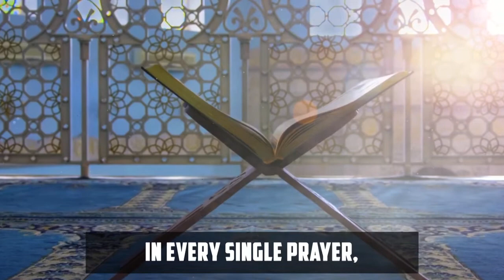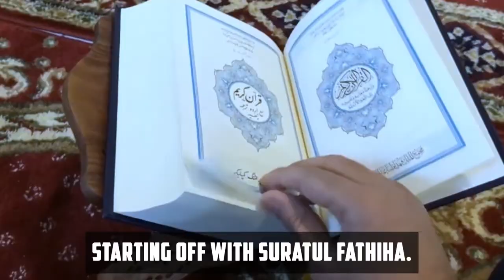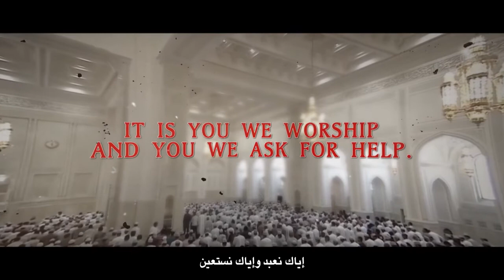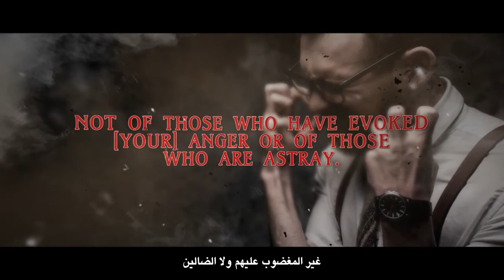10 common Mistakes in Suratul Fatiha That Invalidate Salah!